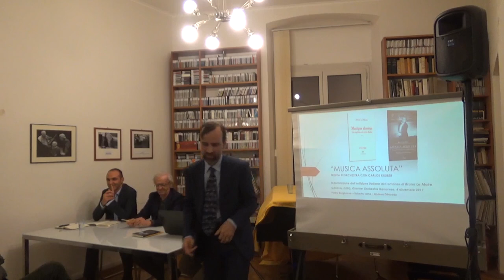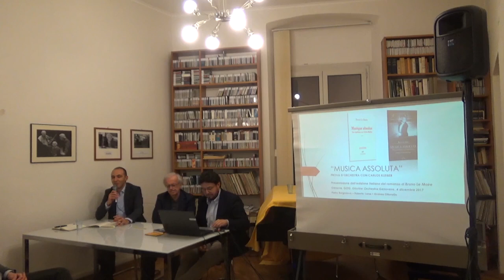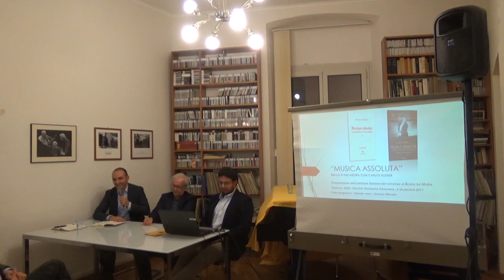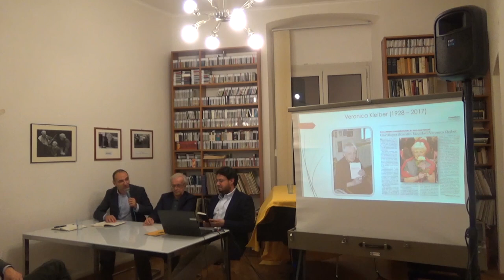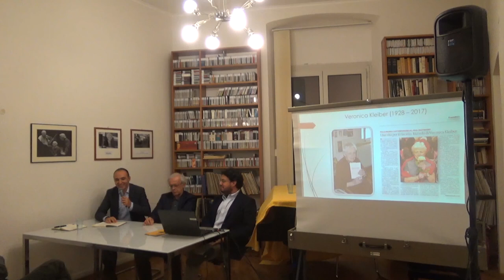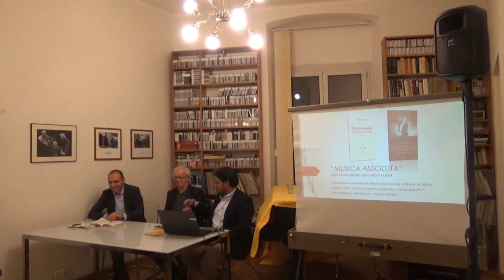Bruno Le Maire: "Musica assoluta. Prova d'orchestra con Carlos Kleiber"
"Musica assoluta. Prova d'orchestra con Carlos Kleiber": presentazione del volume di Bruno Le Maire (editrice De Ferrari) a cura del traduttore Roberto Lana, del Direttore Artistico della GOG Giovine Orchestra Genovese Pietro Borgonovo e di Andrea Ottonello, Rai Radio 3.